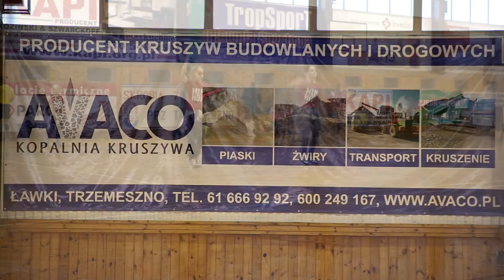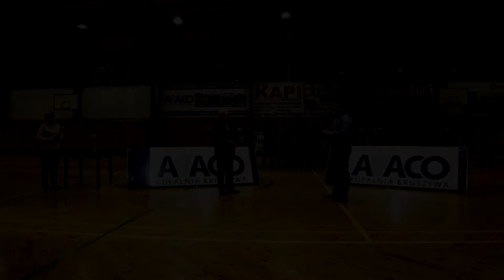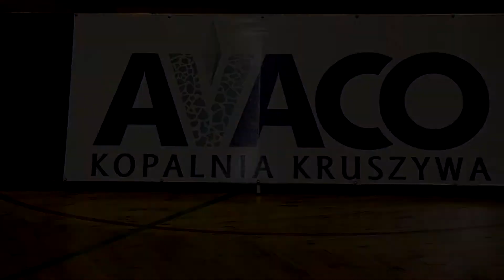Turniej o puchar kopalni kruszywa AVACO - OSiR Trzemeszno